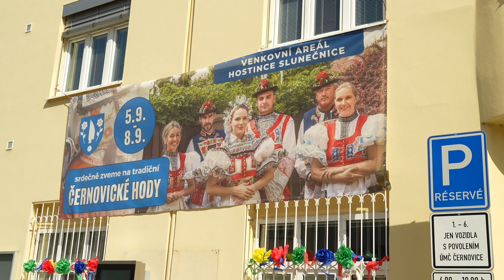31. ročník Černovické hody 2024